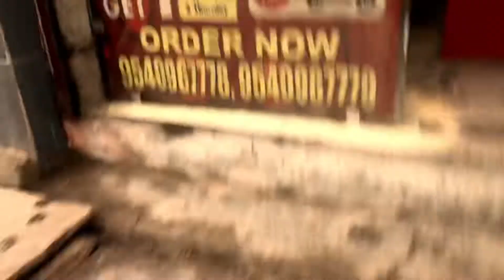Barish m Faridabad ka haal 😱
Faridabad ki halat kharab
Barish m hua bura haal

Directed by
Ranjeet Gupta